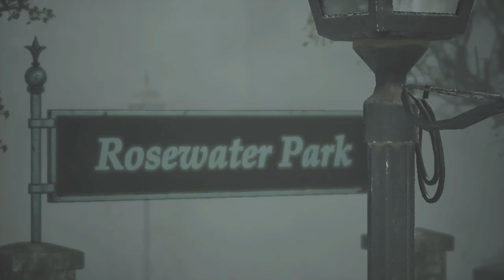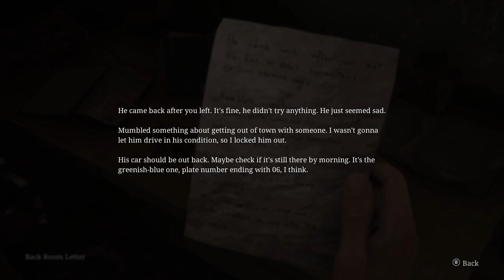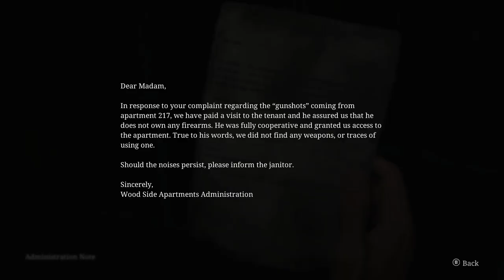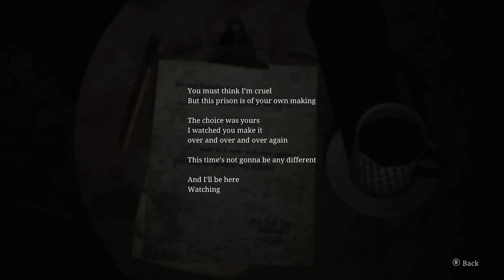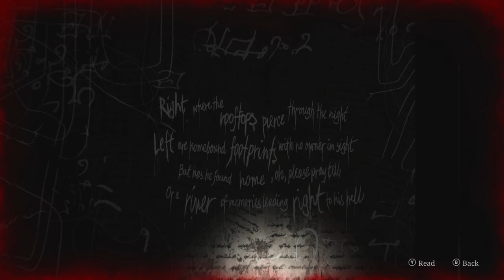There is something FOLOWING ME...